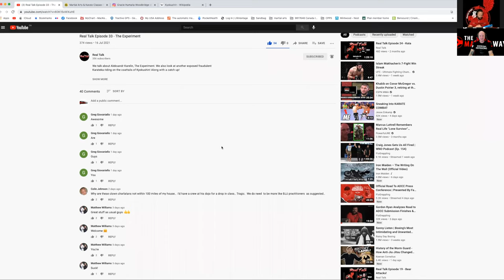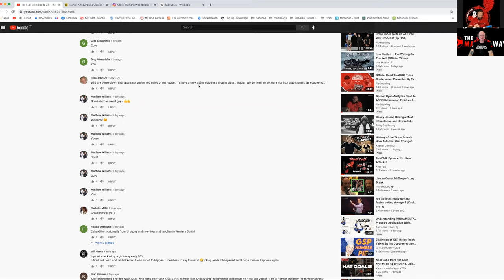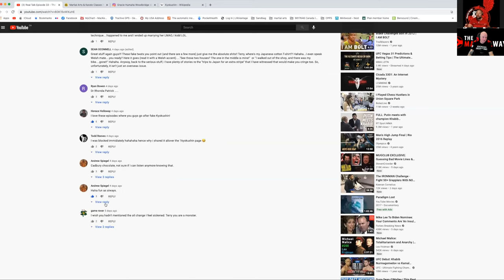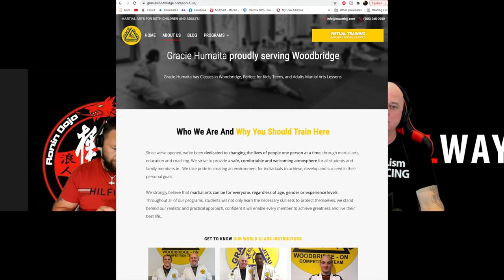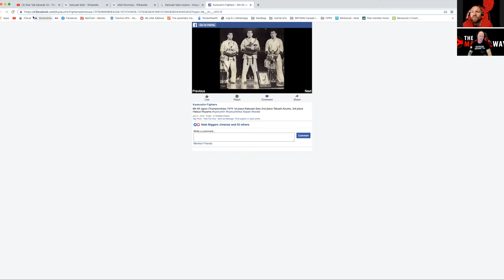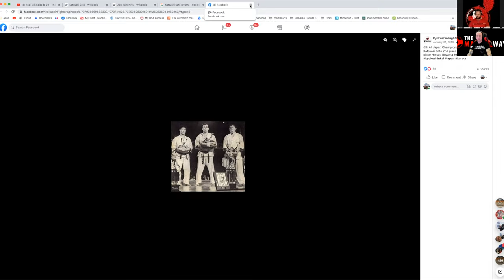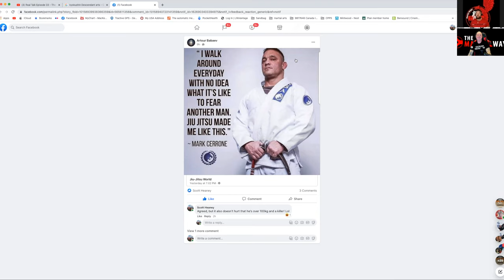Real Talk Episode 34 - Kyokushin Offshoots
We look at the various off-shoots of Kyokushin Karate and of course rant away as usual. OSU!

🎧 Show is now available on most Podcast platforms.

🙏 If you would like to support what we are doing and help contribute in building this platform, please feel free to buy us a "coffee" 👊😁